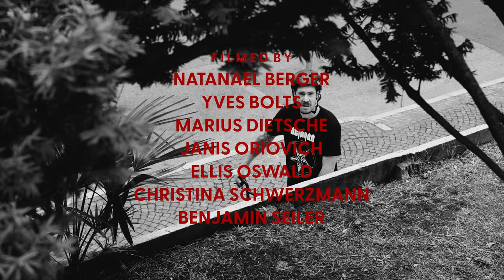OCTAGON BMX – VIII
Six years in the making! Check out this awesome edit by Lukas Schwerzmann and Janis Oriovich for Octagon BMX out of Switzerland.

@octagonbmxist eine kleine BMX-Firma aus der Schweiz von Lukas Schwerzmann und Janis Oriovich. Zum Produktsortiment zählen Vorbauten, Kettenblätter, Klamotten und Kleinteile, nur ein Video fehlte bisher.

Dieser unhaltbare Zustand geht nun glücklicherweise zu Ende. Denn in den vergangen sechs Jahren haben Lukas und Janis in halb Europa Clips gestackt. Das Ergebnis ist ein richtig gutes Video, das ebenso stilsicher wie die Produktpalette der Schweizer daherkommt, aber auch tricktechnisch auf ganzer Linie zu überzeugen weiß.

In diesem Sinne: Nicht verpassen!

PS: Weitere Informationen zu Octagon BMX gibt es und/oder Instagram (@octagonbmx)

Riders: Lukas Schwerzmann & Janis Oriovich
Music: The Haxan Cloak – "The Drop", Windhand – "Winter Sun"
Camera: Natanael Berger, Yves Bolts, Marius Dietschte, Janis Oriovich, Ellis Oswald, Christina Schwerzmann, Benjamin Seiler
Edit: Lukas Schwerzmann
Filmed in: Switzerland, France, Italy, Spain and Portugal